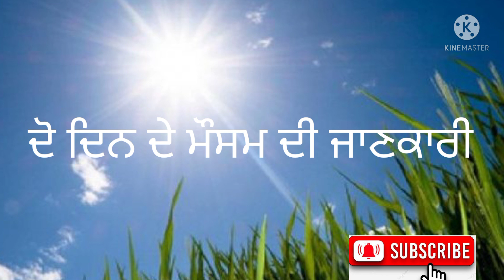weather in Punjab today/ਪੰਜਾਬ ਵਿੱਚ ਅੱਜ ਦਾ ਮੌਸਮ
ਪੰਜਾਬ ਵਿੱਚ ਅੱਜ ਦਾ ਮੌਸਮ ਕਿਦਾ ਦਾ ਰਿਹੇਗਾ